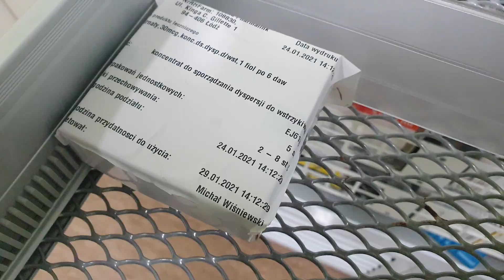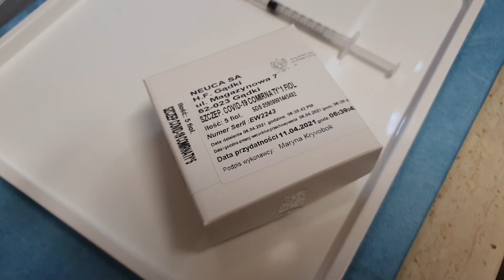Szczepienia masowe w Lesznie